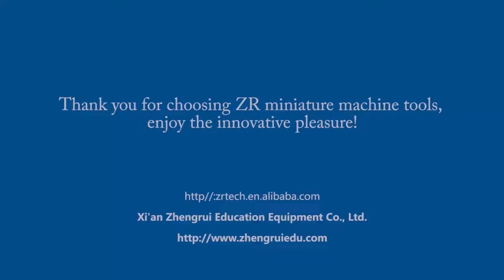Woodturning lathe installation video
Wanna make DIY handcraft with our woodturning lathe machine?😝

Xi'an Zhengrui Education Equipment Co.,Ltd